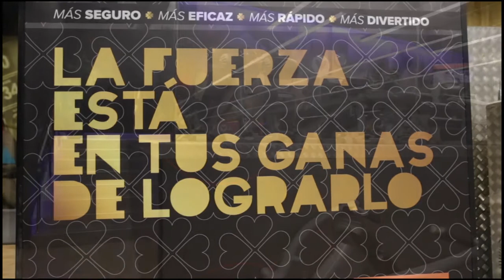Tour Virtual en VivaGym Cartagena.